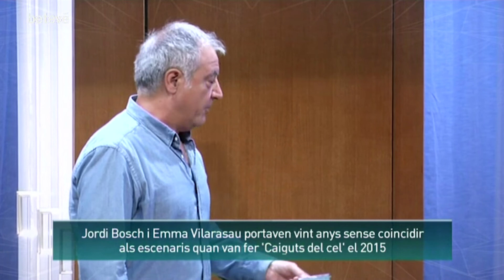Entrevista a Emma Vilarasau i Jordi Bosch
Els intèrprets Emma Vilarasau i Jordi Bosch tornen a ser parella dalt dels escenaris. En aquesta ocasió, recuperen ‘La cabra, o qui és Sylvia?’, el text d’Edward Albee. Aquest dijous, 24 de desembre, Vilarasau i Bosch canviaran La Villarroel per l”Àrtic’ i seuran al nostre sofà.